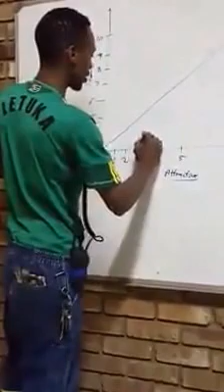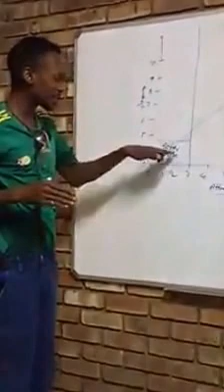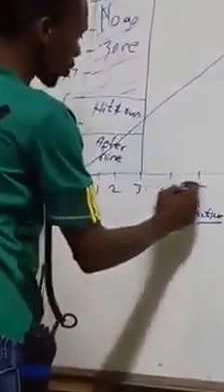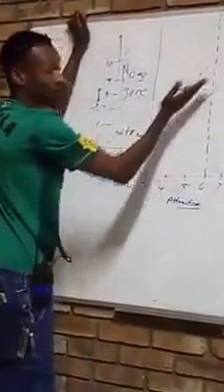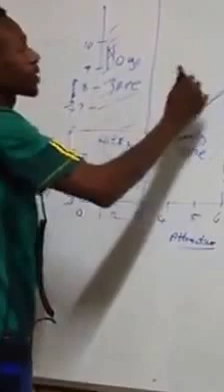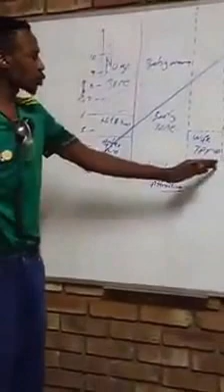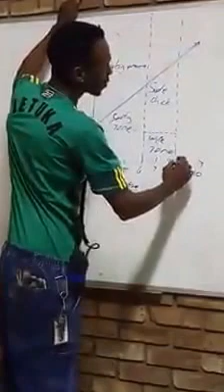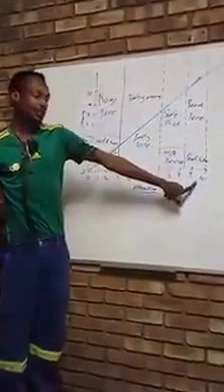Genius Advice : If you looking for future wife WATCH HERE Guy life illustrated .